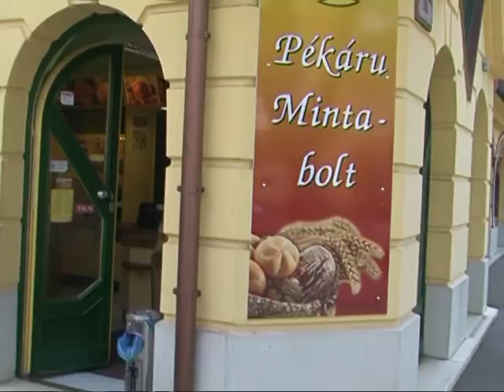Bokros Lajos Cegléden - 2. rész, a Kossuth Múzeumban